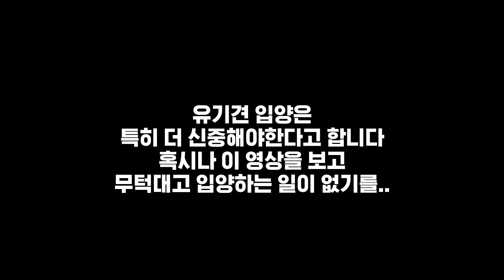유기견 보호소에서 온 새 가족을 소개합니다♥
(제목or영상캡쳐/00:00~00:00 기재 필수)
남순이 쇼핑몰 엔에스샵♥ nsshop.org
인스타그램 페이스북 팔로우♥ 남순(박현우)